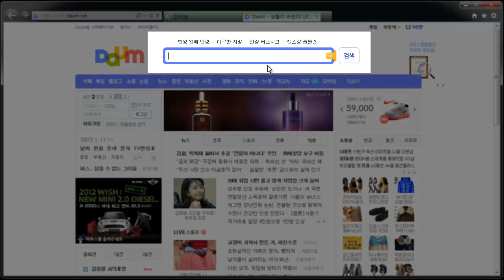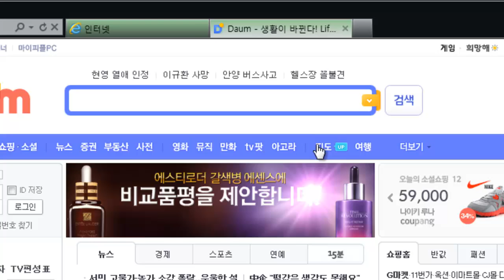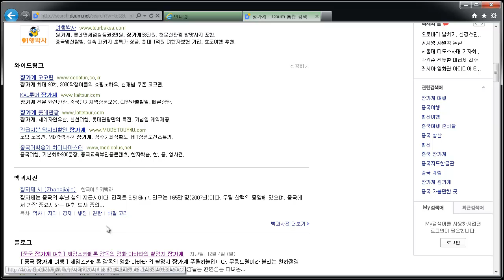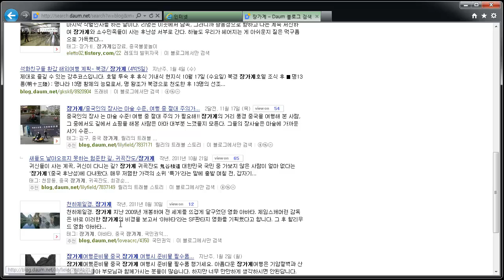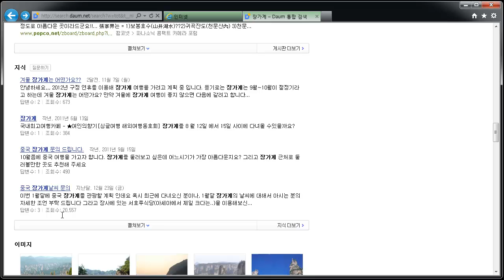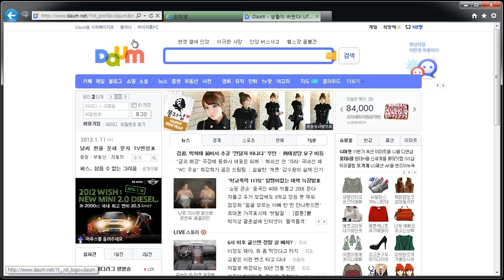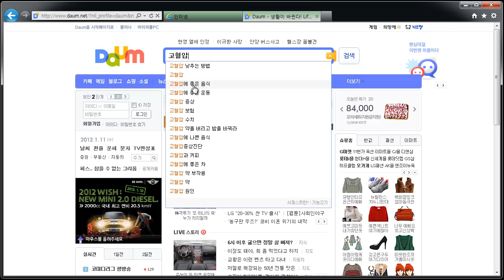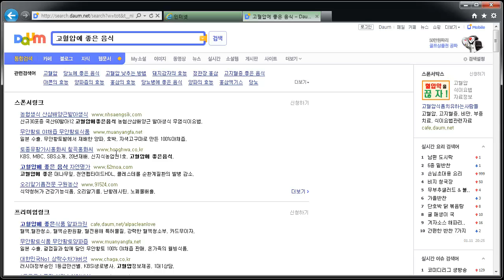다음에서 검색하기